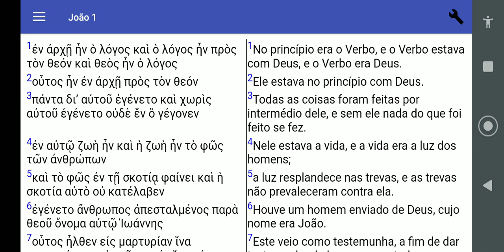69# - "Esta tradução está errada (João 1.2)"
Eu disse que é possível ser traduzido o " ούτος " por "ele" pelo fato da regra que eu citei e também porque temos em português uma quantidade considerável de traduções que usam o ELE ou o ELA, que são pronomes pessoais:
👉🏿Ave Maria,
👉🏿Jerusalém
👉🏿NVI
👉🏿 Século 21
👉🏿LTT
👉🏿Viva
👉🏿TB
👉🏿 Pastoral
👉🏿Atualizada
👉🏿TNM
👉🏿NAA
👉🏿NVT

FRIBEERG (2014, p.280)
RIENECKER (1995, p.161)
NIDA (...p.726)